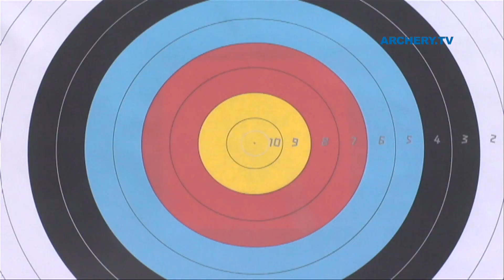Jung Dasomi v Ki Bo Bae – recurve women’s semifinal | London 2012 Olympic Test Event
Uncut Match from the London Archery Classic Olympic Test Event  in London
Women Individual Recurve Semifinales Match - JUNG Dasomi (KOR) vs KI Bo Bae (KOR)